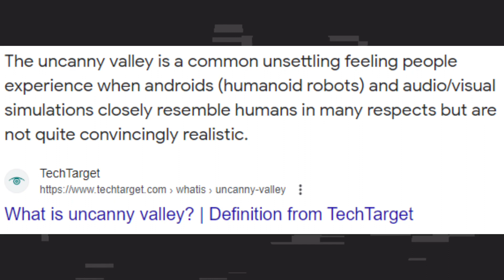WHY IS THIS DISTURBINGLY CREEPY?!?! - Quick Explanation of The Uncanny Valley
I had fun doing this. Uncanny Valley is really an interesting topic to tell your friends, even if it's your first time meeting them (it'll turn you into a weird character). If not, I might stick to a mysterious kind of person if my jokes aren't landing properly LOL

♪ Bread (Prod. by Lukrembo)